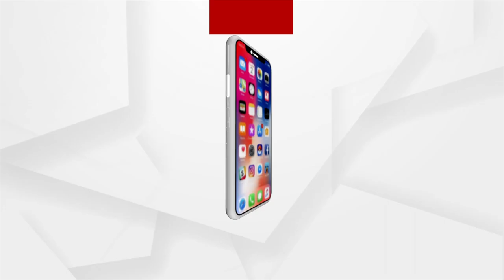ପ୍ରେମ ପାଇଁ ସୁମୁଦ୍ର ପହଁରା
ଇଏ କେମିତିକା ପ୍ରେମ । ମାନିଲାନି ବଣ, ଜଙ୍ଗଲ ଓ ସମୁଦ୍ର । ସବୁକୁ ପାର୍ କରି ପହଞ୍ଚିଗଲା ପ୍ରେମୀକ ପାଖେ ।  ପ୍ରେମିକକୁ ଦେଖା କରିବା ପାଇଁ ସୁମଦ୍ର ପହଁରିଲେ ବାଂଲାଦେଶୀ ପ୍ରେମିକା କ୍ରିଷ୍ଣା । ସୁମୁଦ୍ର ପହଁରି ବାଂଲାଦେଶରୁ ଭାରତରେ ପହଞ୍ଚଛନ୍ତି କେବଳ ନିଜ ପ୍ରେମିକ ସହ ସଂସାର ଗଢିବା ପାଇଁ ।